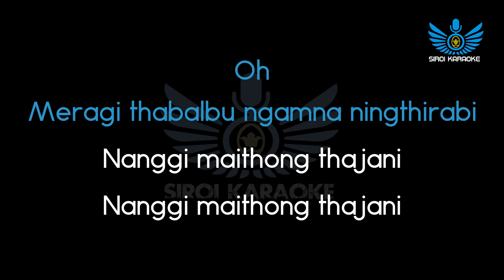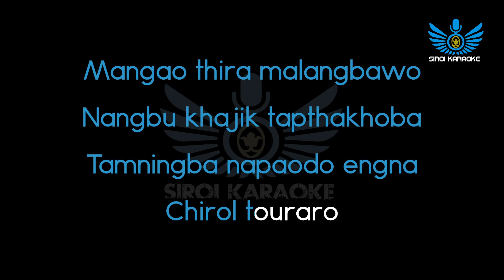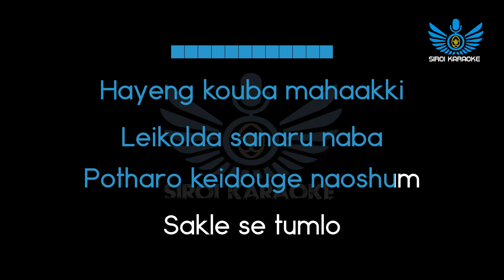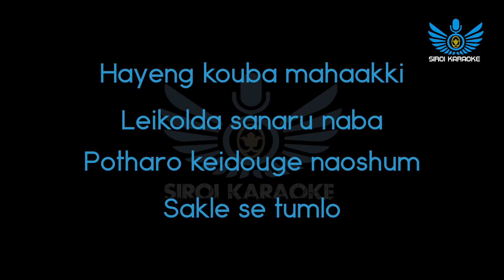Jeet Kshetricha - Naoshum (Manipuri Karaoke | Instrumental | Track)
Naoshum (Manipuri Karaoke | Instrumental | Track)
Artists : Jeet Kshetricha
Covered by : Siroi Karaoke

~Siroi Karaoke